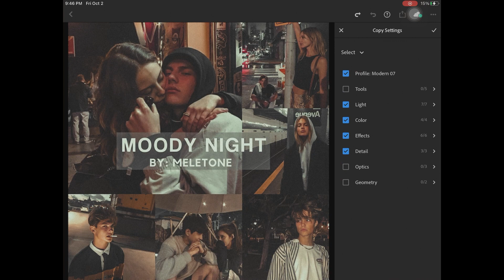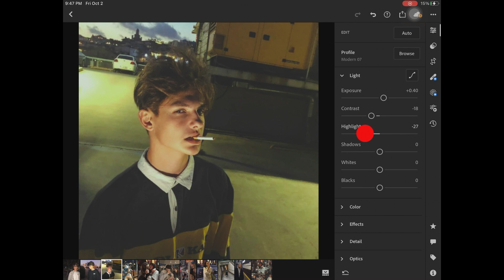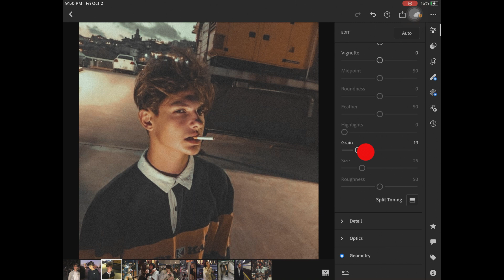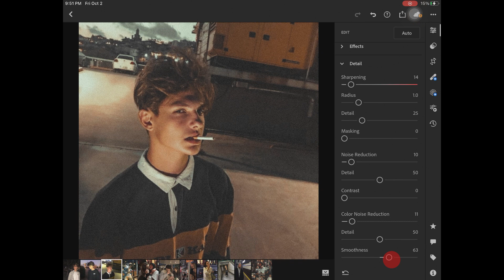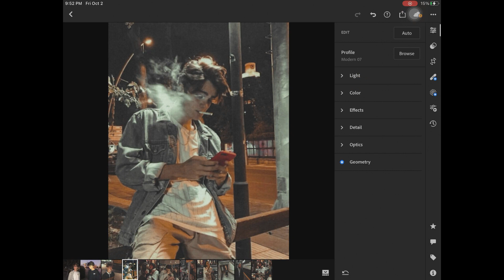How To Edit Moody Night Photo | Cinematic Night Lightroom preset free download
lightroom mobile presets free dng I cinematic moody night look tone  lightroom free  presets free download ...